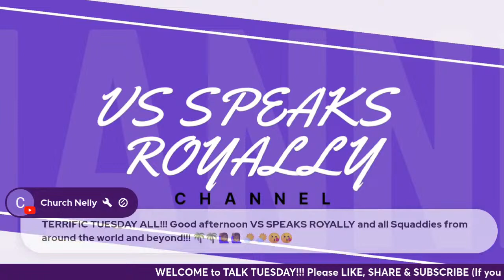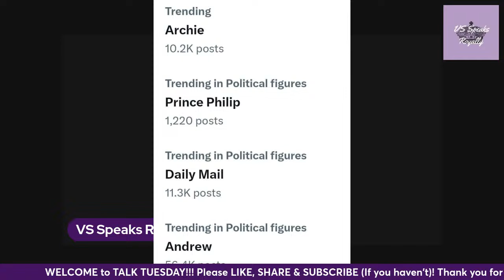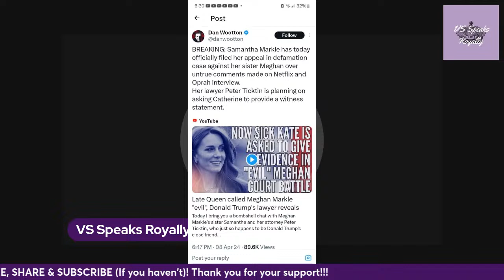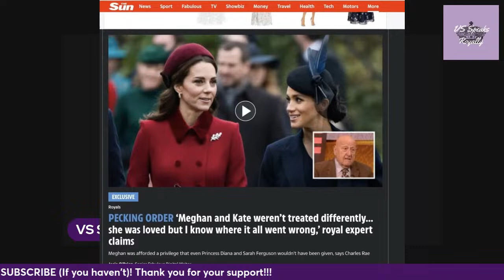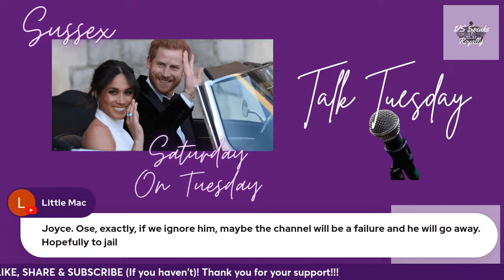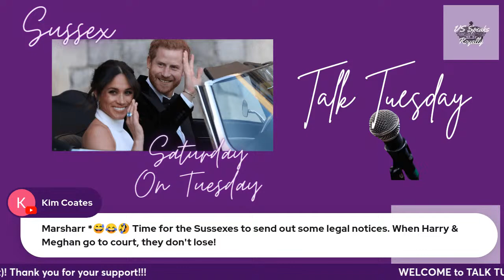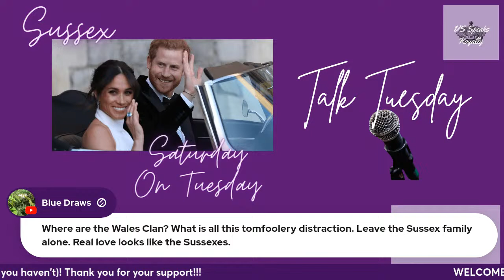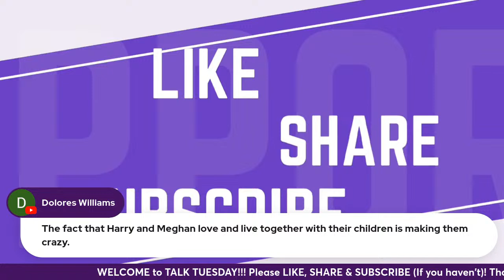BRF/MEDIA LEAVE 2 MINOR AMERICAN CHILDREN ALONE!!!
We will discuss all things Prince Harry and Meghan Markle! We also rip into trash headlines/articles written about them.

Other Ways to Support Channel:

Super Stickers
Super Chats
Super Thanks

UPCOMING EVENTS:

Better Up (SOLD OUT) April 10-11

INTRO

OUTRO

► You can use any of these tracks in your videos or projects with an Envato Elements subscription

0:00 #1 The Funk Upbeat
2:10 #2 Retro Vintage Funk
4:37 #3 Happy Retro Funk Groove
7:13 #4 Funk
9:37 #5 70s Funk
10:42 #6 Vintage Funk
12:34 #7 The Big Funk
14:44 #8 This Is The Funk
16:46 #9 Funks On
18:46 #10 Quirky Retro Funk

New Member Shout Out

use this license in your videos
Music from Uppbeat (free for Creators!):